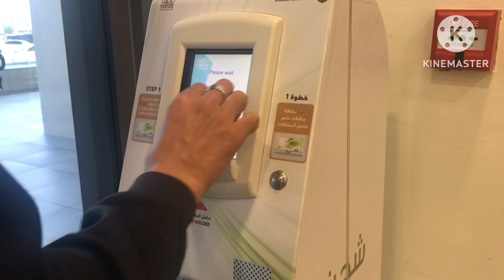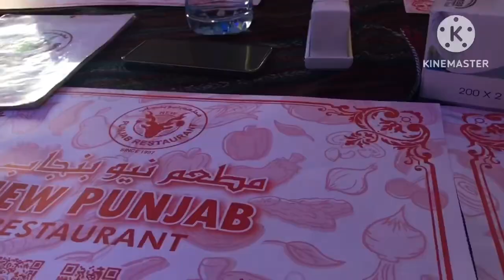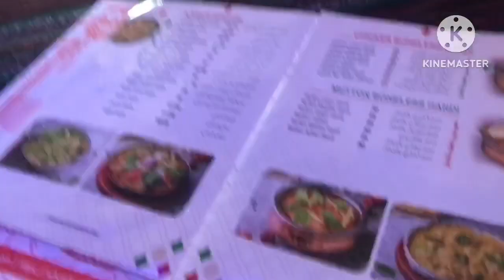Suhba Suhba Hospital Jana Para:UAE Mein Pakistani Khana Mila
This video is about our sudden visit to hospital for a medical. We went to hospital for a medical test.After that we went to abu dhabi city where we found a pakistani resturant and we ate pakistani food there. You must visit to have pakistani food.

⏰ time stamps ⏰

00:00 Welcome Suhba Suhba Hospital Jana Para:UAE Mein Pakistani Khana Mila
0:09 on bus
0:15 going hospital
0:33 in hospital
0:45 card recharge
1:15 going to abu dhabi city
1:30 reached abu dhabi city
1:47 pakistani resturant
2:30 eating nihari very yummy
2:50 going back to home

Production Credits: Daily Life Routine With Daski

Edited By : Daily Life Routine With Daski

Filmed by: Daily Life Routine With Daski

Produced by: Daily Life Routine With Daski

Video Title: Suhba Suhba Hospital Jana Para:UAE Mein Pakistani Khana Mila

Title : Suhba Suhba Hospital Jana Para:UAE Mein Pakistani Khana Mila

About channel:

Daily Life Routine With Daski
Welcome to Daily Life routine with Daski
Daily life routine with daski is about daily life routine vlogs, food, lunch box ideas, nature lifestyle of daski, and different traditional/organic Recipes, cultural food

Here you find Awesome videos and unique recipes. My daily and unique daily life routine with my viewers. Lifestyle vlog, Food recipes, Traditional food, organic Food, skin care, fashion, traveling, couple life routine in UAE.